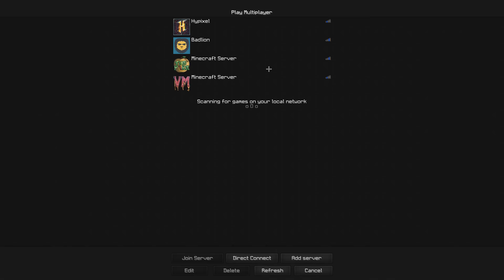Falling out of My Chair for 10,000 SUBSCRIBERS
TY ALL.  DONT GET OFFENDED BY MY CUTTING JOKE IT WAS A JOKE SO. LOVE YU ALL XOXOXO